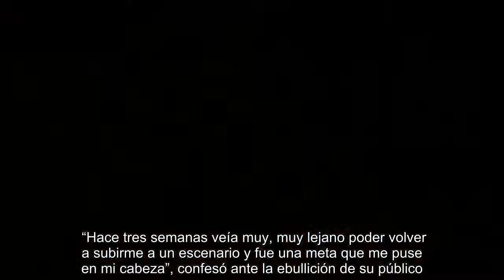Tini Stoessel estalló en llanto en pleno recital: "Veía muy lejano volver a un escenario"